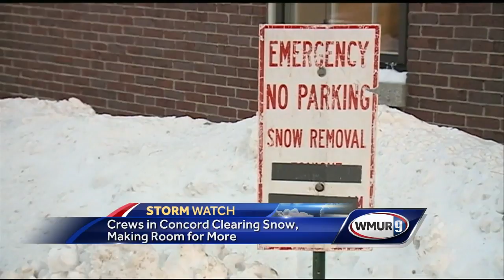Crews make room for more snow in Concord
​Local and state snow removal workers have had a busy month, and preparations are already underway for another storm in parts of the state.